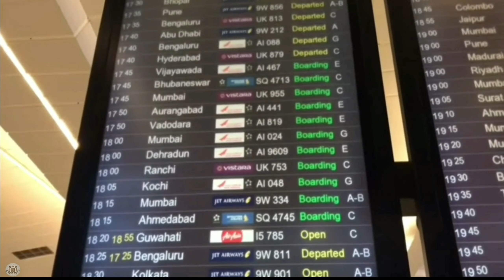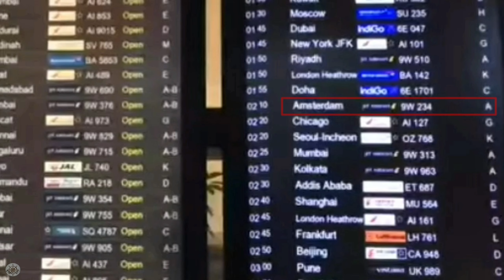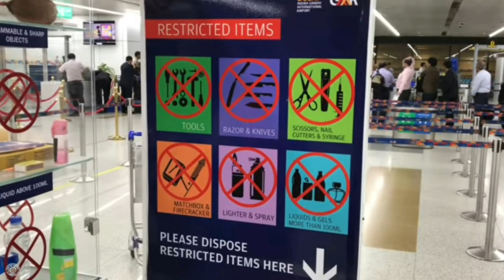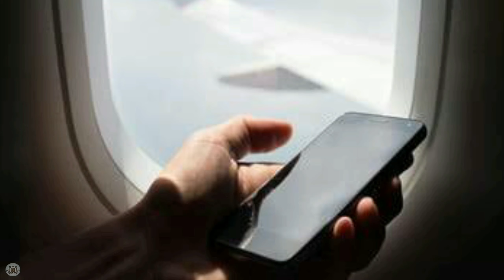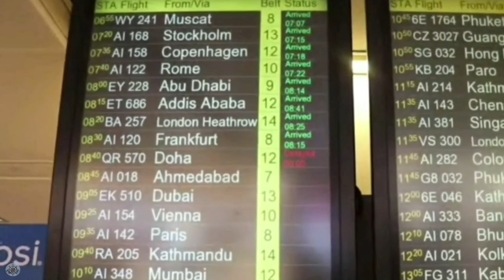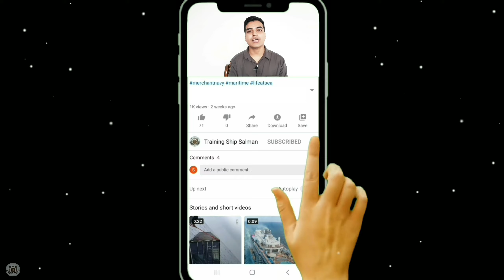airport procedures for first time flyers | step by step airport process |seafarers| beginners latest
Guys this is the video for first-time travelers who were so confused when they travel the first time in Aeroplane. traveled from Mumbai to Amsterdam so I thought I should make a video to guide you properly How to travel in Aeroplane..!

A must watch video for those going to travel first time on an international flight. After watching this video you'll know what are the procedures followed at the airport. How to get the boarding pass, How to do the immigration formalities, How to do the security check at the airport.

जो लोग पहली बार विमान यात्रा कर रहे हैं या करनेवाले हैं उनके लिए ये वीडियो काफी महत्वपूर्ण है। इस वीडियो में एयरपोर्ट से उतरने से लेकर अंदर जाने, चेक इन करने, बैग जमाने कराने से लेकर विमान के अंदर तक जाने का तरीका बताया गया है।

Training Ship Salman

What is Ships Bond Store video link

Things to carry before joining ships video link

Shore Leave Complete Guide video link

NRE account for Seafarers full detail. Which bank is best video link

video source :- various